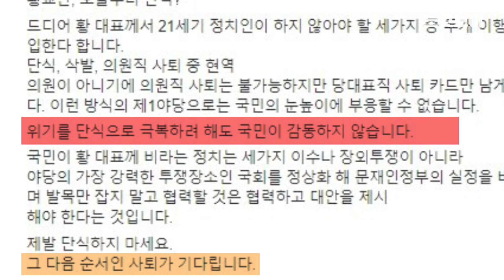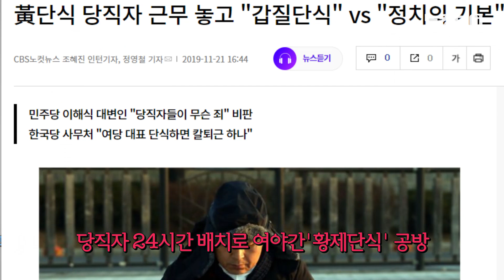"필사즉생" 황교안 단식 이틀차, '황제단식' 논란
["필사즉생" 황교안 단식 이틀차, '황제단식' 논란]  황교안 자유한국당 대표가 단식 중인 국회 본청 앞 천막에 한국당 당직자들이 24시간 근무하도록 2교대 배치돼 ‘갑질 단식’, ‘황제 단식‘ 논란이 일고 있다. 이해식 더불어민주당 대변인은 21일 페이스북에 “천막을 지키는 당직자들이 무슨 죄냐"며 황 대표의 단식을 ‘갑질 단식’이라고 꼬집었고, 이재정 더불어민주당 대변인은 “과거 대표들은 단식 때 혼자했는데 이번에만 유독 하루 2교대로 지원한다”고 지적했다. 이에 대해 자유한국당 사무처 노동조합(이하 노조)은 "민주당 이해식 대변인은 '정당 정치'의 기본부터 다시 배우라. 정치적 옳고 그름을 차치하고서라도 제1야당 대표가 곡기를 끊은 엄혹한 상황에 대해 집권여당으로서 민주당은 아무런 책임도 못 느끼느냐"며 반발했다.단식 이틀차인 황 대표는 이날 청와대 앞 분수대 광장에서 있었던 야외 최고위원회에서 “필사즉생의 마음으로 단식을 끝까지 이어나가겠다”고 말했다.

카카오톡 제보 : 카톡 검색 ‘노컷뉴스’ 후 제보
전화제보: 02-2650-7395